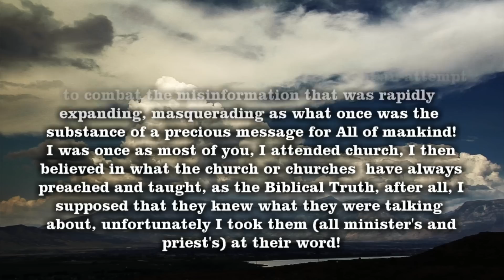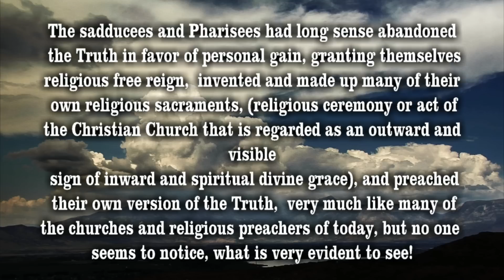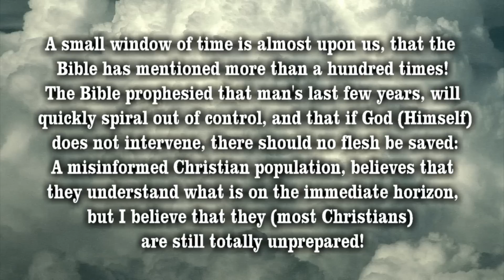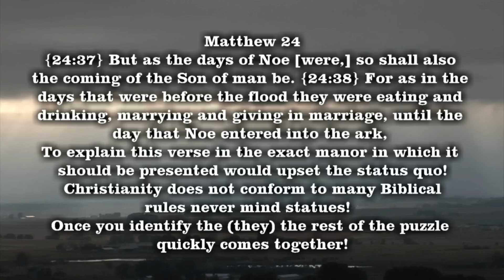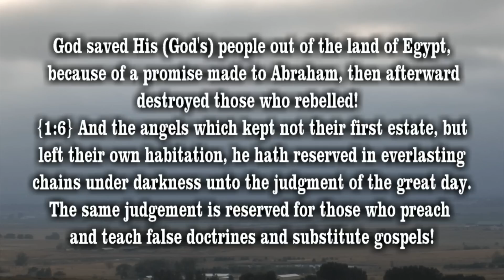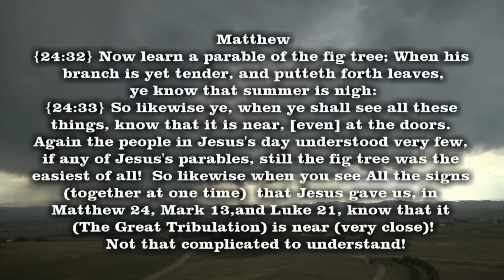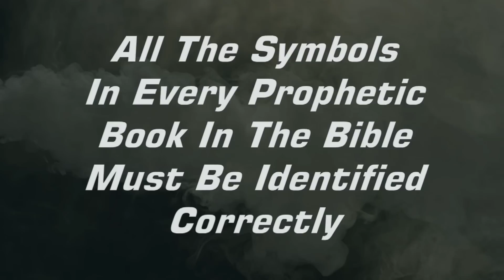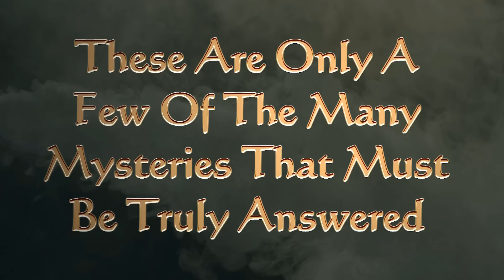End Time Bible Prophecy Feb 2014 Update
The Book Of Revelation (study series coming soon)
The History Of The Church
The Rapture And Rosh Hashanah
End Time Bible Prophecy Update
Who Are Gods End Time People
When Will Jesus Return
How Will This World End
The Pre Tribulation Rapture Verses The Second Coming
Revelation And Revelations the per-tribulation rapture vs the word of god
Doctrines Not Found In Your Bible
Will All Christians Go Through The Great Tribulation
Revelation And Revelations Timeline
Revelation Of Jesus Christ
Matthew 24 Explained
The Two Witnesses Of Revelation
70th week
Bible Prophecy Where Are We Today
Many Will Be Deceived
Revelation And Revelations
Is The Antichrist A Man
Is Your Name In The Book Of Life, Matthew 24
The Book Of Life,The Abomination Of Desolation, Daniel's seventieth week
Will The Great Tribulation Be Seven Years?
 The Book Of Revelation, Matthew 24,Daniel Chapters 7,8,9,10,11 ,12
Bible Questions, Antichrist, The Great Tribulation,
Matthew 24 Explained
When The Great Tribulation Begins
What Is Gods Purpose For The Great Tribulation
Matthew 24 Explained {What Matthew 24 really means}
Daniel Chapter 9
Who are the Elect?
What is The Seal Of God?
Is your name in the book of Life?